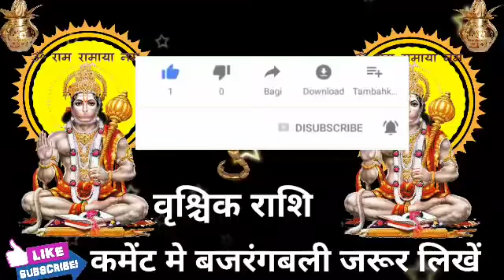वृश्चिक राशि वालों हो जाओ तैयार अगले 3 दिनों में जो होगा सह नहीं पाओगे।VrishchikRashi